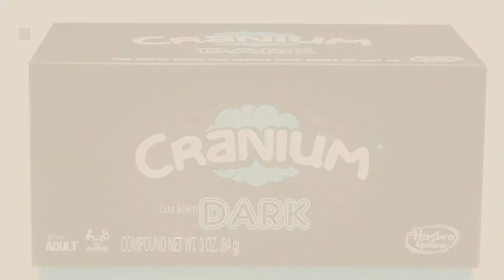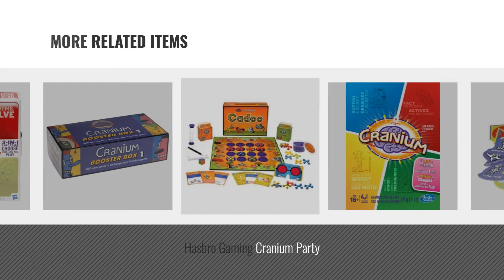Top 10 Cranium Toys & Games [2018]: Cranium Game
Black Friday / Cyber Monday Hasbro Cranium Game by Hasbro

Black Friday / Cyber Monday Cranium 3-in-1 Game Board (2014) by Cranium

Black Friday / Cyber Monday Hasbro Cranium Dark by Hasbro

Black Friday / Cyber Monday Cranium Game by Cranium

Black Friday / Cyber Monday Cranium Board Game with Bonus Pack by Cranium

Black Friday / Cyber Monday Cranium Hullabaloo - Cranium Hullabaloo by Cranium

Black Friday / Cyber Monday Hasbro Gaming Cranium Party by HASBRO TOY GROUP